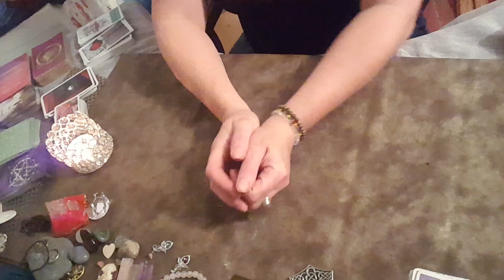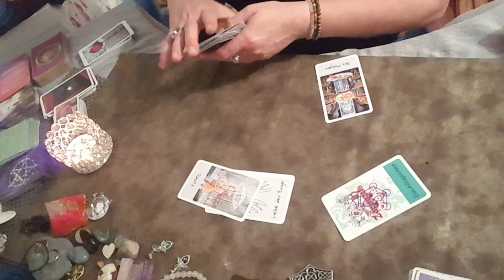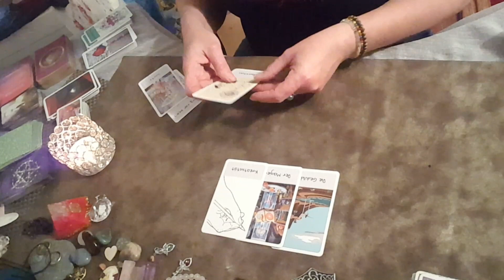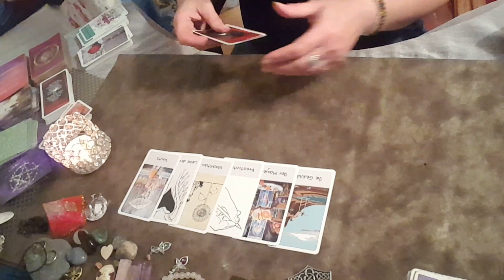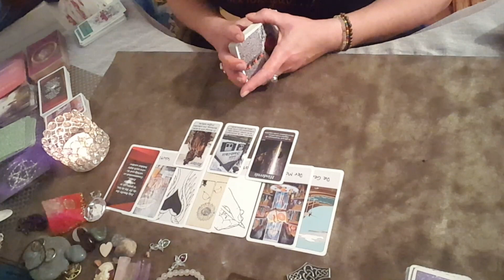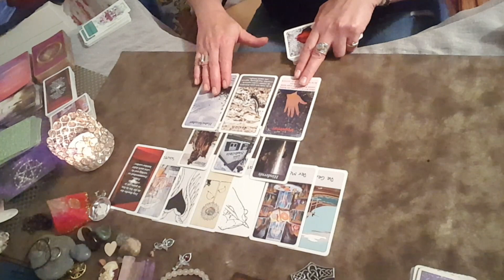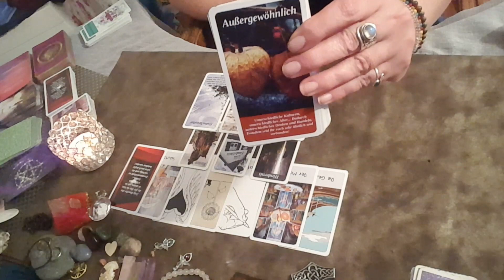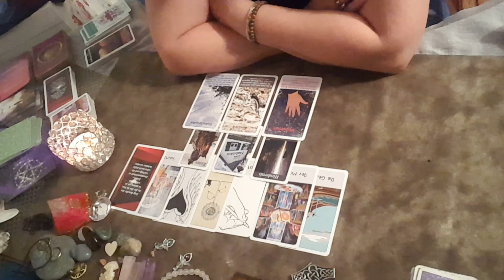Ruf der Liebe 1 und 2...für alle, die noch im Zweifel sind🤔😎💥👉💖Seelenpartner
Kartendecks, Schutzengel u. v. mehr erhältlich bei

Wenn du Interesse an einer privaten Kartenlegung hast, kontaktiere mich gern über WhatsApp oder Signal, bitte keine Anrufe!!!